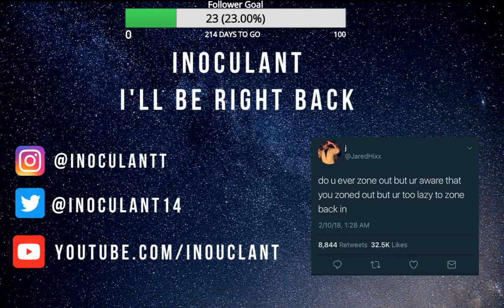05/30/20 Minecraft Stream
I attempt to make an enchantment table room, but end up going on a long adventure. Make sure to check out my stream, I'm live every Wednesday and Friday from 5:30 to 7:00pm. Mixer.com/Inoculant